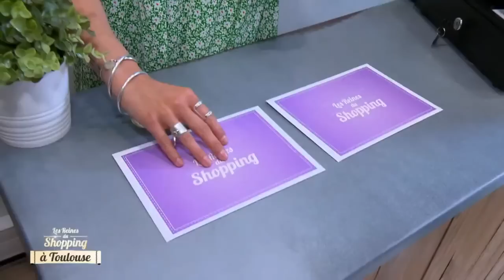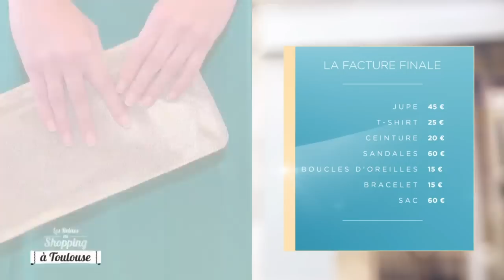Les reines du shopping J1 à Toulouse:Trouvez la jupe qui vous met en valeur